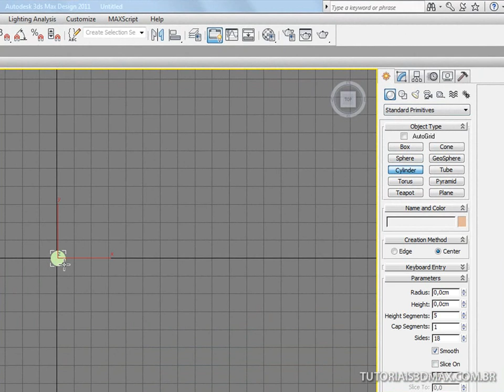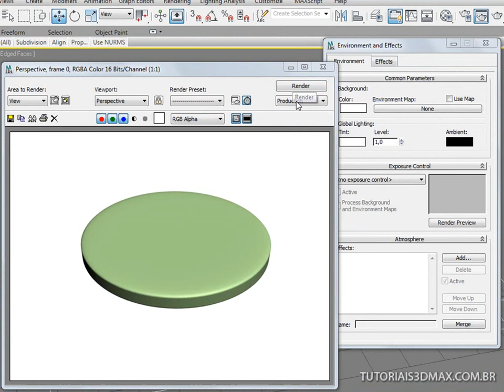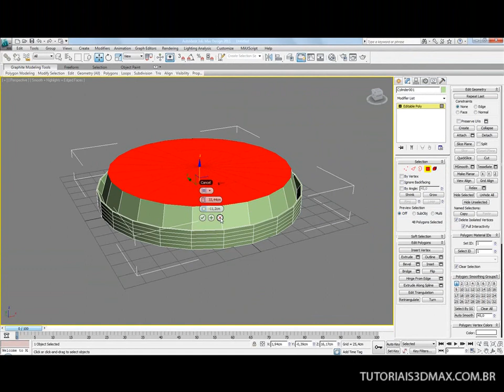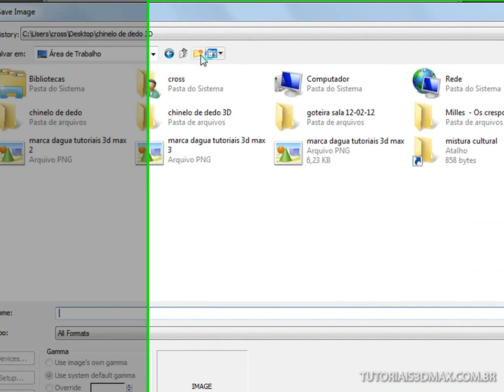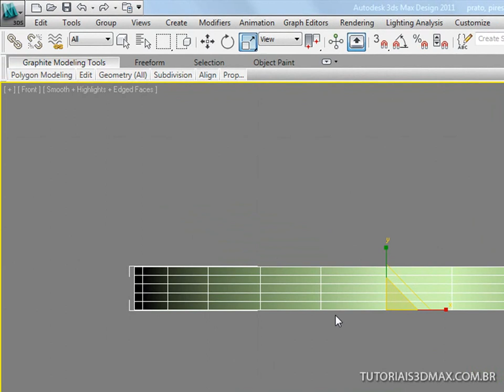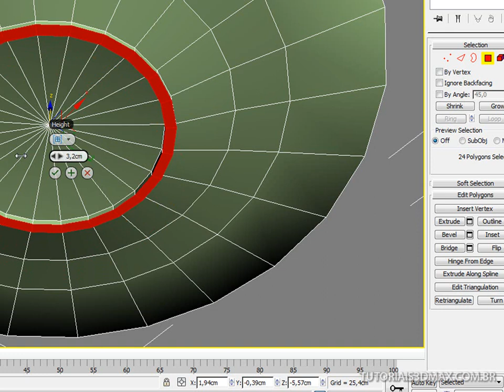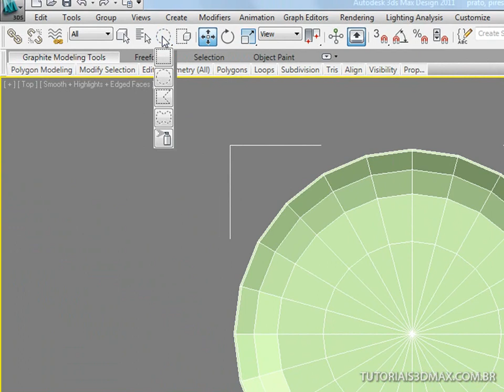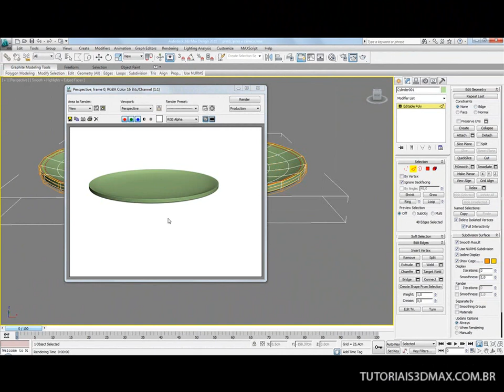Tutorial 3D Max: prato, pires e caneca (parte I)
Novo tutorial na área. Aprenda a criar alguns utensílios de cozinha como pratos, pires e canecas. Além da modelagem, você aprenderá a criar uma textura e um material com reflexo para simular porcelana. O tutorial se divide em 5 partes para melhor aprendizado, assim podemos abordar com calma cada item necessário para um bom resultado. Esperamos que seja proveitoso para todos vocês.